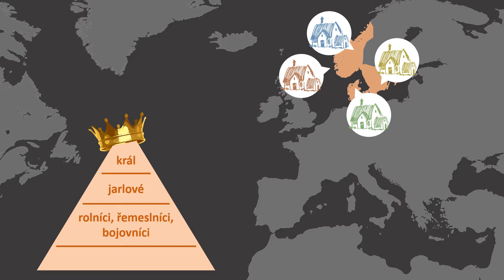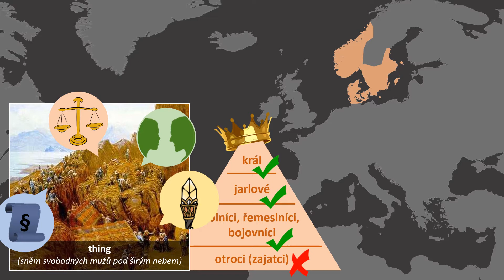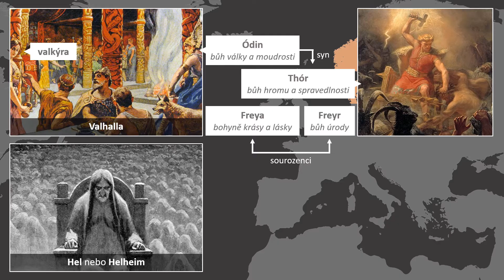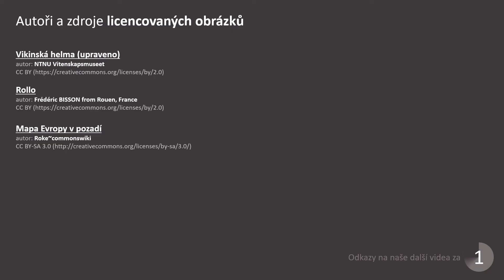Vikingové | Videovýpisky z dějepisu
Bojovníci a nájezdníci, ale také obchodníci, objevitelé a vládci. Nosili opravdu přilby s rohy? Co je motivovalo? Kam až dopluli a co všechno ovládali? První část videa popisuje život Vikingů, jejich zbraně, různé druhy lodí i severské bohy a zbytek je o vikinských výpravách - Varjagové v Kyjevské Rusi a dynastie Rurikovců, nájezdy na anglické kláštery, Dánové a oblast Danelaw, Knut Veliký a jeho Severská říše, Rollo a další Normané v Normandii, Vilém Dobyvatel, Erik Rudý v Grónsku i Leif Eriksson v Americe - to všechno se nám vešlo do méně než osmi minut.

PODKAPITOLY:
00:00 Úvod
00:36 Společnost
01:09 Zbraně a helmy
01:33 Hospodaření a obchodování
01:48 Mytologie
02:20 Výpravy a lodě
03:04 Varjagové v Rusku
03:35 Dánové v Anglii
04:40 Normané ve Francii
05:21 Vikingové ve Středomoří
05:49 Cesta do Ameriky
07:08 Závěr